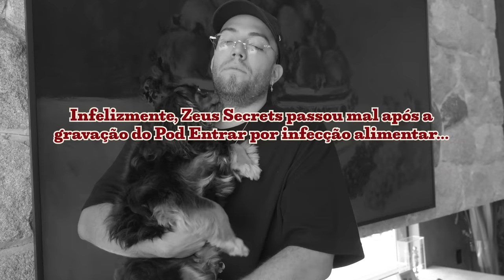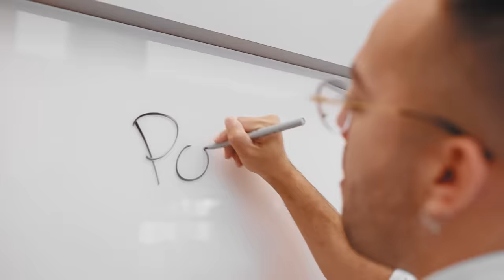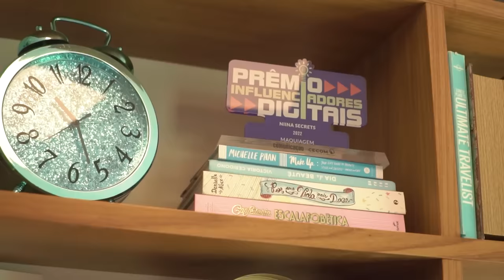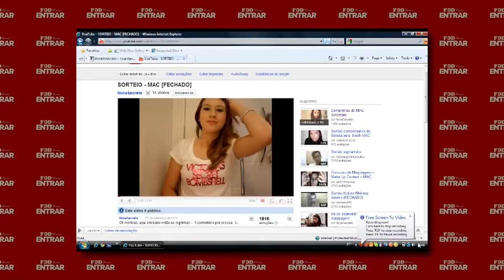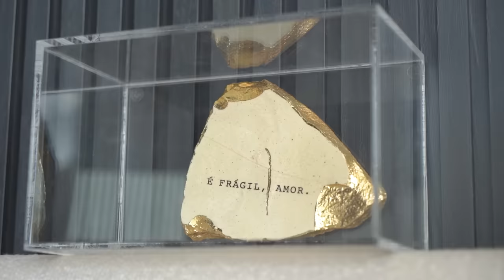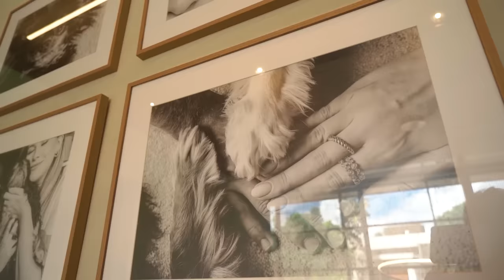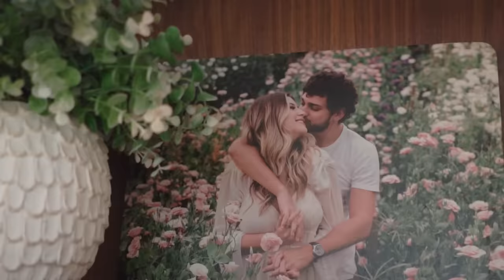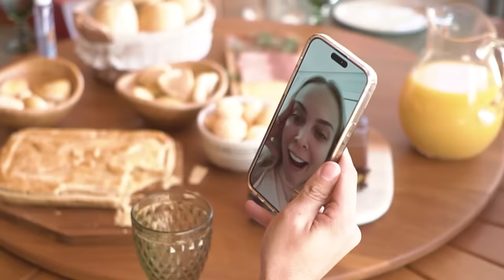POD ENTRAR - Tour pela magnífica casa nova de Niina Secrets com Lucas Rangel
Vocês pediram muito e Niina Secrets abriu as portas de sua nova mansão! 100% planejada pra curtir sua família, a casa tá lindíssima e óbvio que Lucas Rangel vasculhou TUDO!

APRESENTADOR:
🙋🏻: Lucas Rangel / @lucasrangel